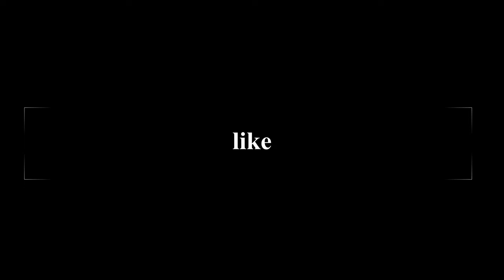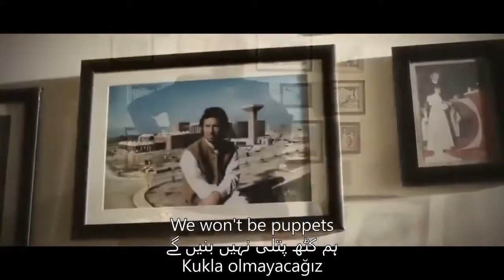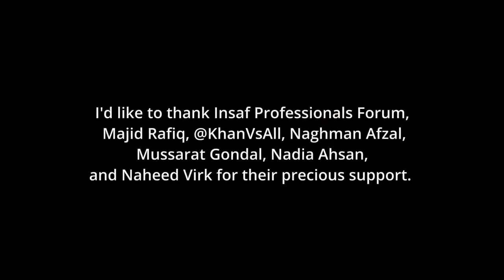SONG BY TURGAY EVREN DEDICATED TO CHAIRMAN IMRAN KHAN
SONG BY TURGAY EVREN  (TURKISH SINGER)  DEDICATED TO CHAIRMAN IMRAN KHAN